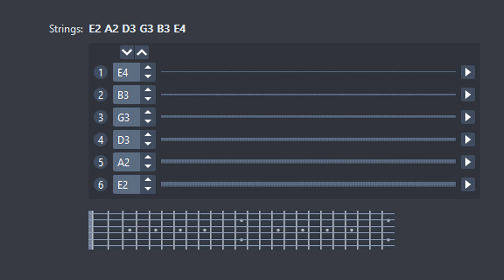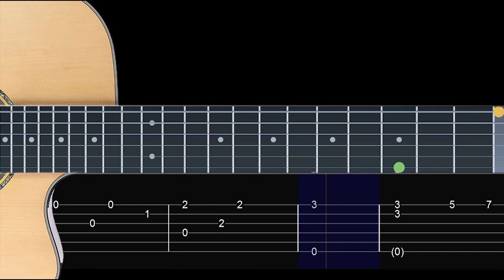Atos 2 - Gabriela (Fingerstyle Médio)